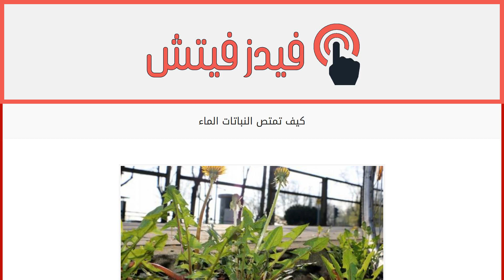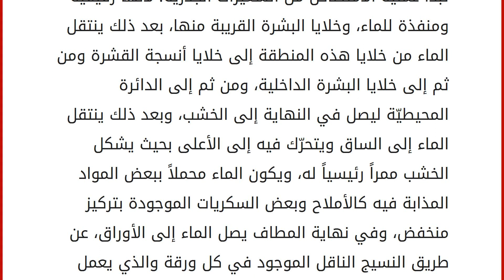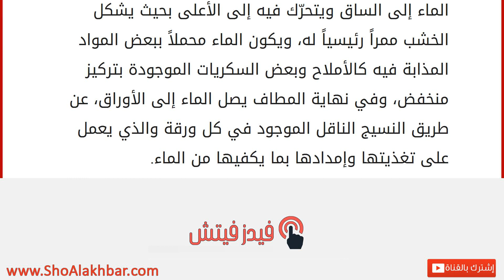كيف تمتص النباتات الماء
أهمية الماء للنبات
قال عزوجل في كتابه الكريم: "وجعلنا من الماء كل شيء حي"، فالماء هو أساس كل شيء حيّ في هذا العالم، وهو يشكّل مصدر الحياة على الأرض، فلا يخلو جسم أيّ من الكائنات الحية الموجودة على وجه الأرض من الماء بل هو مكوّن أساسي ضمن تركيبه، وفي حال حاجة الجسم إلى الماء فإنّ ذلك يتمثل بالشعور بالعطش، بحيث يذهب إلى مصدر الماء للحصول عليه مباشرةً، إلّا أنّ الأمر مختلف بالنسبة للنباتات كونها ثابتة في مكانها ومزروعة في التربة الأمر الذي يجعلها تحصل على الماء من خلال امتصاصه من التربة، لكن كيف تستطيع النباتات امتصاص الماء من التربة؟ هذا ما سنتعرف عليه من خلال مقالنا هذا. في البداية وقبل أن نتعرف على كيفية امتصاص النبات للماء، لا بد لنا من معرفة الأهمية الكبيرة التي يقدمها الماء للنبات والتي تتمثل بما يلي: يعتبر الماء مذيباً جيد للعناصر والأملاح. يشكل وسطاً ملائماً لإتمام جميع التفاعلات التي